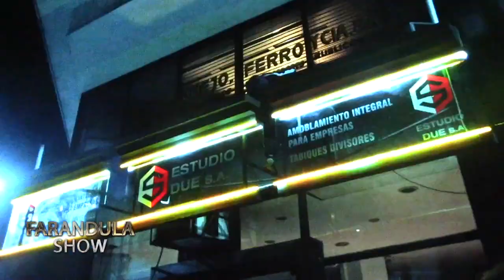Guillermo Francella adelantó su nueva película "El robo del siglo".